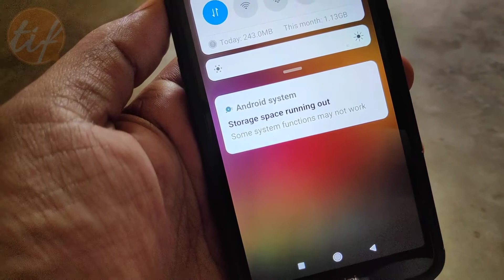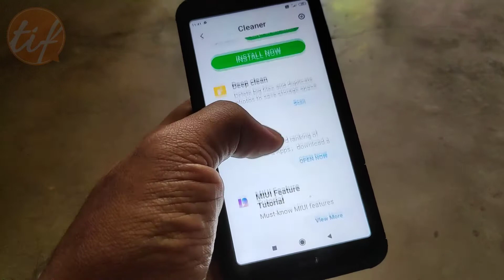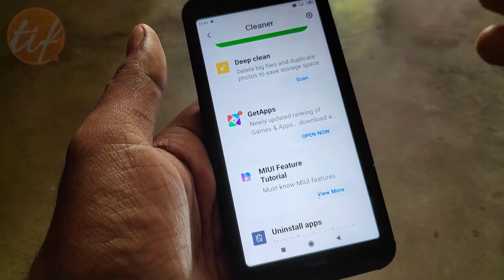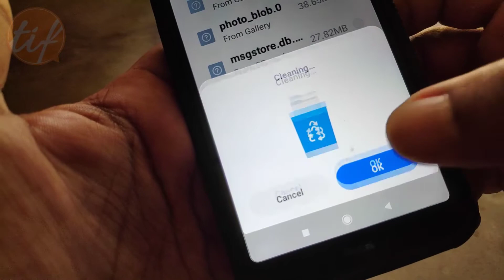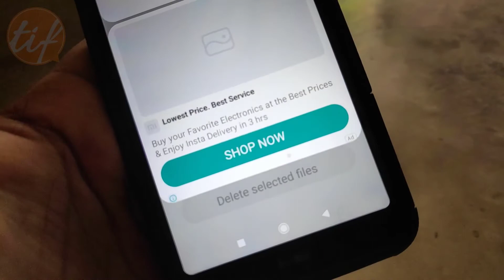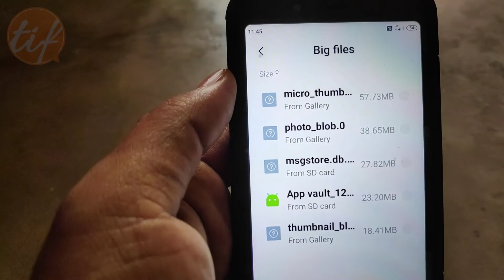Storage Space Running Out - DO THIS - DELETE Unwanted WhatsApp Files | The Indian Freelancer 2020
🎙️ BOYA by M1 3.5mm Condenser Lavalier Microphone